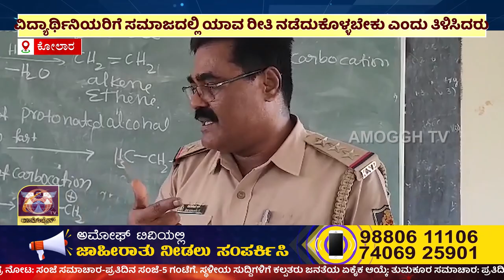ಅಮೋಘ್ ನ್ಯೂಸ್ Amoggh News | 8pm | 15-08-2023 AMOGGH TV